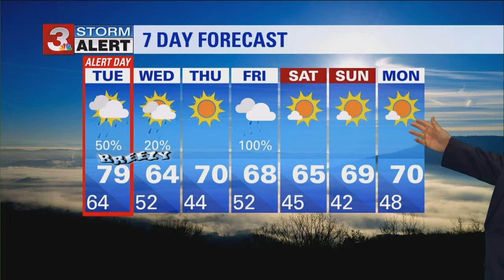Paul's Monday evening weather forecast